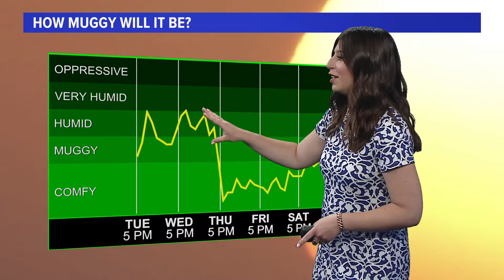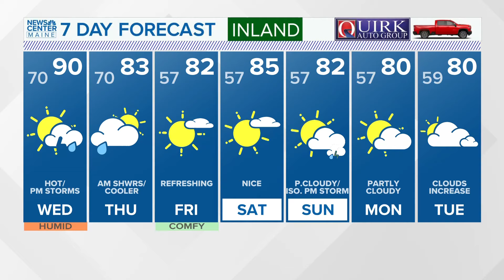NEWS CENTER Maine Weather Video Forecast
NEWS CENTER Maine Weather Video Forecast: UPDATE 5 p.m. Tuesday, July 16, 2024.